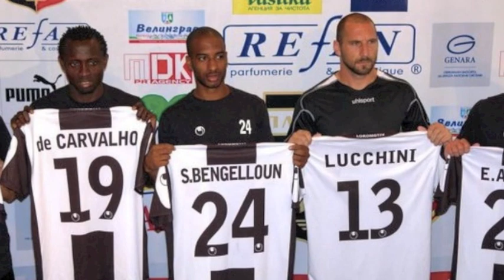Samir Bengelloun Highlights 2010-2011 Part 1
Samir Bengelloun French professionnal Football player, Lokomotiv Plovdiv Football Club, 1st Division Bulgaria